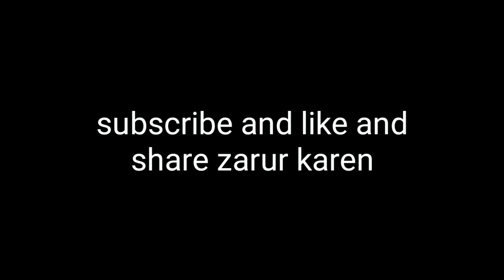Life After PUBG Banned || Ek Tha Pubg || Anish Technical || Pubg banned video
welcome to Anish technical channel

life after pubg banned

video very Emotional New

Thank you so much All of you for your love

And support love you video pe pyar banaye

Editing by Anish Roy   Anish

director Anish technical

instagram pe follow zarur karen I'd name -

Anishtechnical

very heart touching video